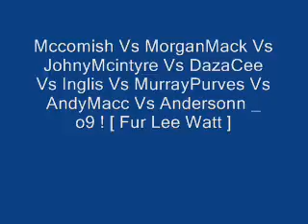Mccomish Vs MorganMack VsJohnyMcintyre Vs DazaCee Vs Inglis Vs MurrayPurves Vs AndyMacc Vs Andersonn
Mccomish Vs MorganMack Vs JohnyMcintyre Vs DazaCee Vs Inglis Vs MurrayPurves Vs AndyMacc Vs Andersonn _ o9 ! [ Fur Lee Watt ]